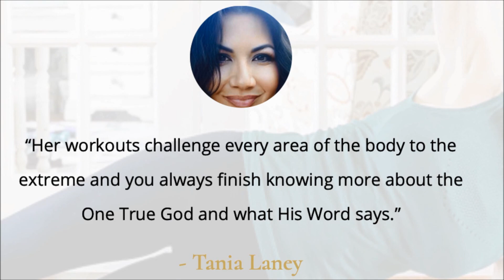Total Body Scripture based Power Pilates Strength with Core and Balance Workout | Shaped by Faith TV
Combining Faith and Fitness for a full body low impact workout for all fitness levels. Weights are optional and go at your own pace. These exercises, Scriptures, & stretches will help shape our bodies and hearts for God's purposes! We're asking the Lord to look at and purify our hearts and to show us what we need to know and do!  Here's the verse from the workout for us to meditate on today:

Blessed are the pure in heart for they will see God. Matthew 5:8

Special prices on ALL Scripture inspired Shaped by Faith Workout DVDs and FaithWear Shirts and Apparel TODAY! Also check out my Shaped by Faith CDs, Book & more at: